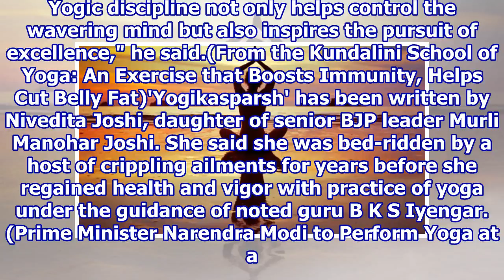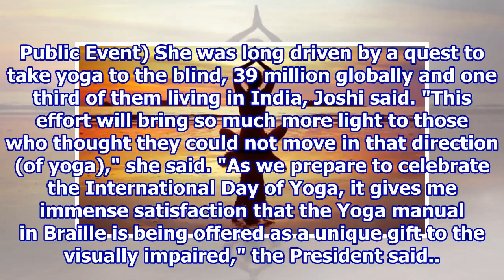International Yoga Day Will Help Popularise Yoga Globally: President Pranab Mukherjee